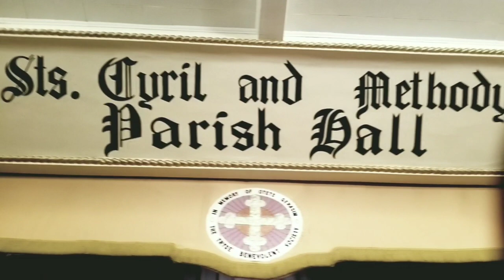Grand Ganesh Utsav Celebration 2019 Toronto,Canada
Hello Guys
Ganeshotsav is one of the most popular Hindu festivals. Ganesha, the elephant-headed son of Shiva and Parvati, is widely worshipped as the supreme god of wisdom, prosperity and good fortune and is revered as a remover of obstacles..
It was in 1893 when Lokmanya Balgangadhar Tilak gave a public form to the celebration of the festival of Ganpati and made it a genuinely people's festival.This festival has managed to re-establish the unity among the Indians during British Era.

Tilak recognized the wide appeal of the deity Ganesh as "the god for everybody", and popularized Ganesh Chaturthi as a national festival in order "to bridge the gap between rich and poor and find a context in which to build a new grassroots unity between them", and generate nationalistic fervor among people in Maharashtra against the British colonial rule.
From this year we take the pride to establish Toronto Ganeshotsav Mitra Mandal which will be celebrating Ganesh festivals commencing on 1st Sept. 2011 to bring people from different background together and share their thoughts and interests.

 There are a great number of Hindu religious festivals held throughout the world. The festivals typically celebrate events from Hindu mythology, often coinciding with seasonal changes. There are many festivals which are primarily celebrated by specific sects or in certain regions of the Indian subcontinent.
Ganesha, also known as Ganapati, Vinayaka, or by numerous other names, is one of the bestknown and most worshipped deities in the Hindu pantheon. His image is found throughout India, Nepal, Sri Lanka, Fiji, Thailand, Mauritius, Bali (Indonesia) and Bangladesh. Devotion to Ganesha is widely diffused and extends to Jains and Buddhists.
Maharashtra is a state in the western peninsular region of India occupying a substantial portion of the Deccan Plateau. It is the secondmost populous state and thirdlargest state by area in India. Spread over 307,713km2 (118,809sqmi), it is bordered by the Arabian Sea to the west, the Indian states of Karnataka and Goa to the south, Telangana to the southeast and Chhattisgarh to the east, Gujarat and Madhya Pradesh to the north, and the Indian union territory of Dadra and Nagar Haveli to the north west. It is also the world's secondmost populous subnational entity.
Canada is a country in the northern part of North America. Its ten provinces and three territories extend from the Atlantic to the Pacific and northward into the Arctic Ocean, covering 9.98million square kilometres, making it the world's secondlargest country by total area. Its southern border with the United States, stretching some 8,891 kilometres (5,525mi), is the world's longest binational land border. Canada's capital is Ottawa, and its three largest metropolitan areas are Toronto, Montreal, and Vancouver.
The United States of America (USA), commonly known as the United States or simply America, is a country comprising 50 states, a federal district, five major selfgoverning territories, and various possessions. At 3.8million square miles, the United States is the world's third or fourth largest country by total area and is slightly smaller than the entire continent of Europe. Most of the country is located in central North America between Canada and Mexico. With an estimated population of over 327million people, the U.S. is the third most populous country. The capital is Washington, D.C., and the most populous city is New York City.
The Mahabharata is one of the two major Sanskrit epics of ancient India, the other being the Ramayana. It narrates the struggle between two groups of cousins in the Kurukshetra War and the fates of the Kaurava and the Pandava princes and their succession. Along with the epic Ramayana, it forms the Hindu Itihasa.

Support a Canadian =Canada + Indian!!!

such awesome videos.